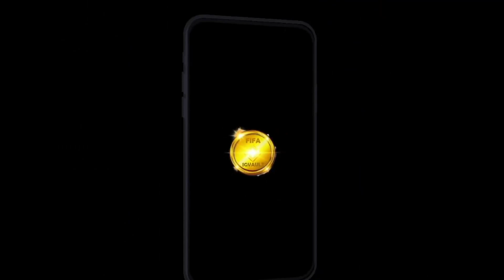¡CONSIGUE GRATIS A *DE LA FUENTE 74 Y MATHEUS THULER 72 SHOWDOWN OBJETIVOS! ¡HAZLOS ASÍ! | FIFA 22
bydeerky fifa

bydeerky icono

bydeerky  DE LA FUENTE VS MATHEUS THULER

FIFA 22
FIFA22
FUT 22
FUT22